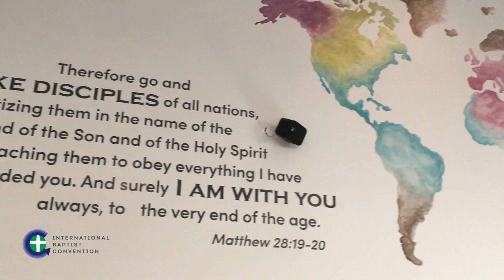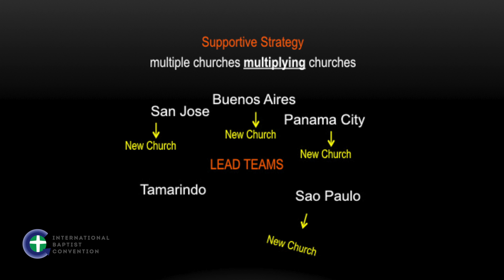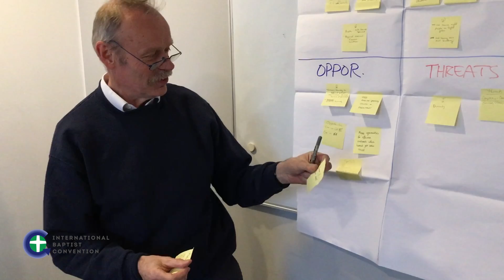IBC Promo 2 1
High Resolution version of IBC video. Check the encoding for your computer.